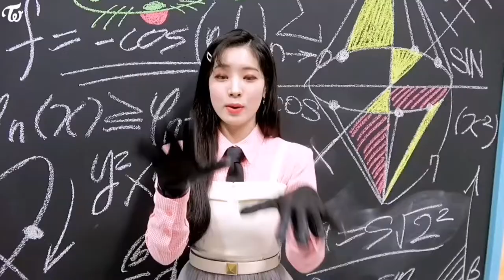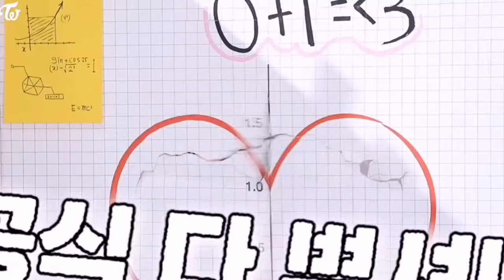Dahyun cute editing clips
tt: urjniret